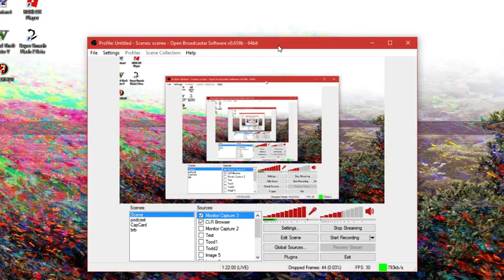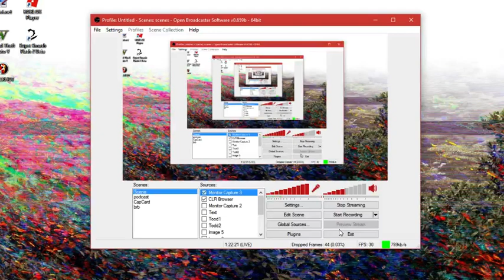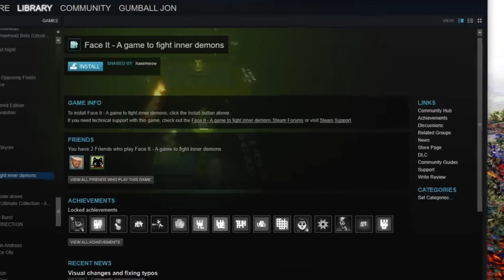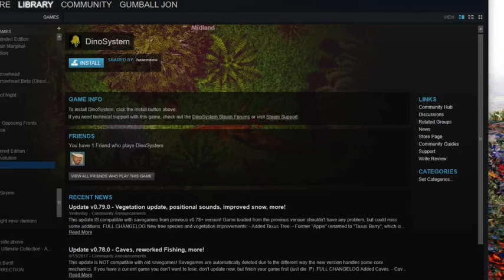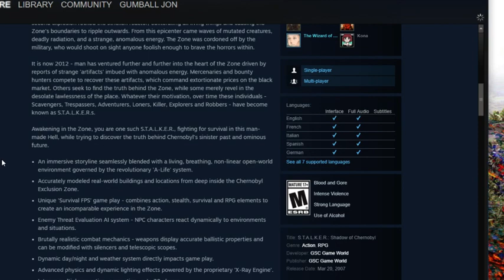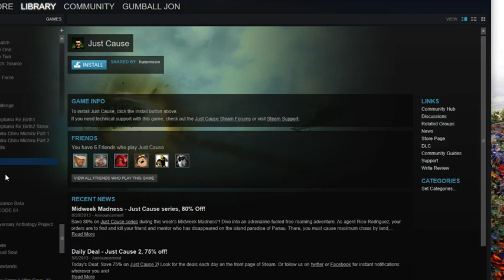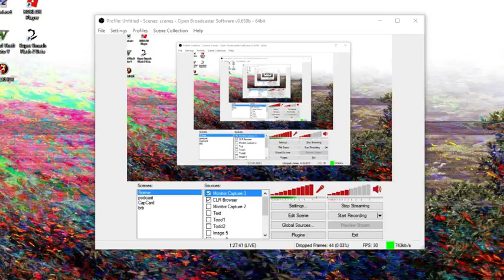Gummy - Domina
This was a fun game, I really enjoyed it, I like the soundtrack and it's a challenging game -- Watch live